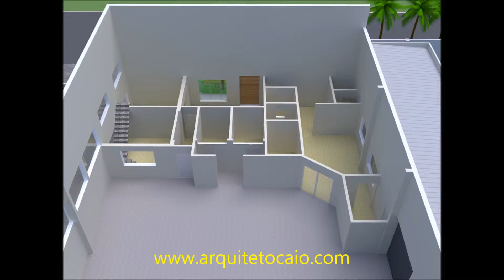Projeto galpão comercial deposito fábrica arquiteto Caio Pelisson